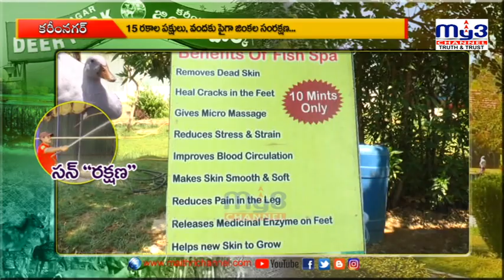పక్షులకు చల్లదనానికి ప్రత్యామ్నాయం ||MY3 NEWS 17-05-2023 8pm